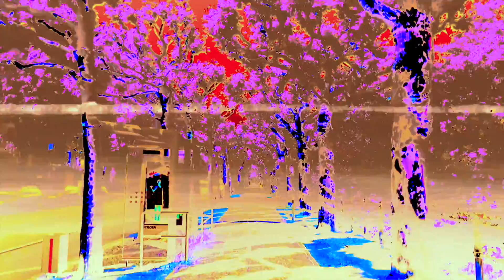Vidyo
vid art